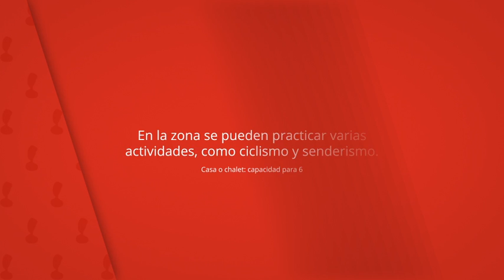Casa Dulcinea, Riópar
Ayna se encuentra a 31 km y Yeste se sitúa
a 17 km del alojamiento.

En la zona se pueden practicar varias
actividades, como ciclismo y senderismo.